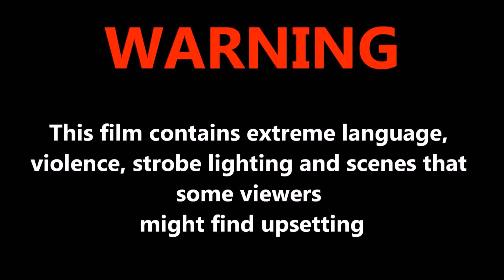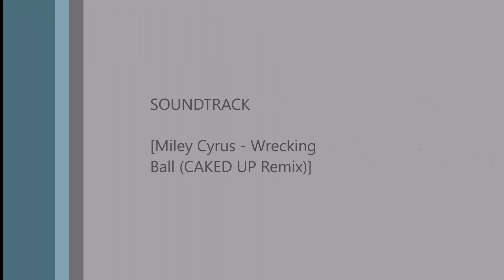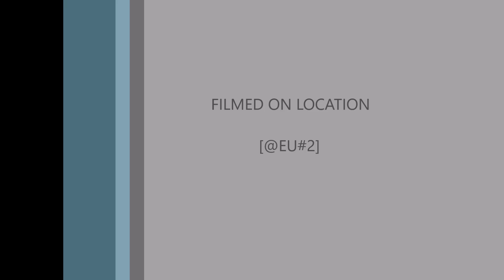Euro Truck Simulator 2 Multiplayer 2016 08 05 12 03 29 262